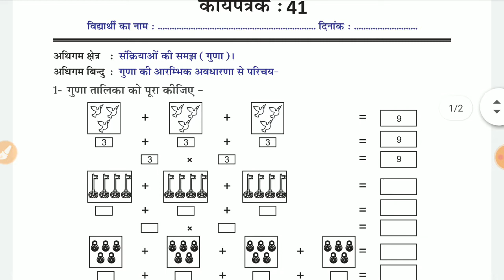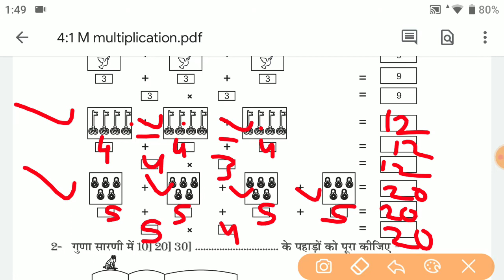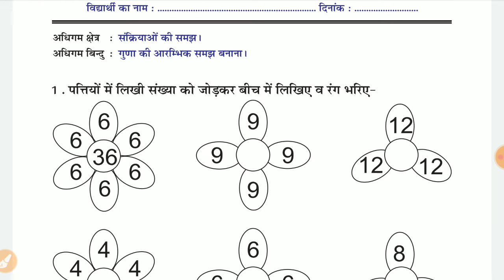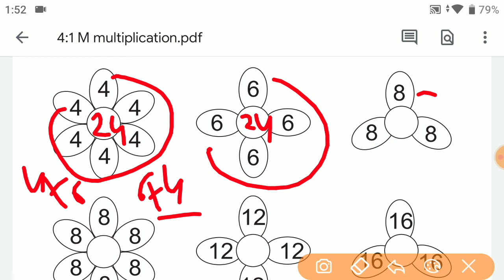Class/ कक्षा - 4. व| 5. Maths / गणित- Homework/ गृहकार्य| Smile 3.0. 14/3/22